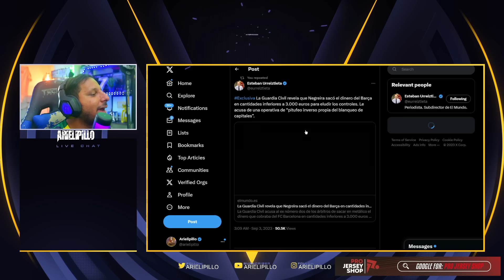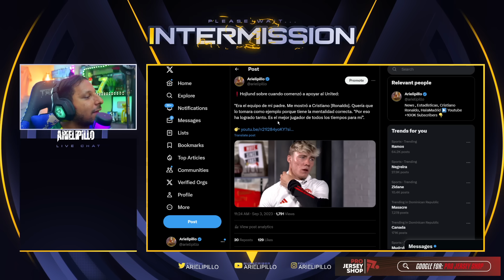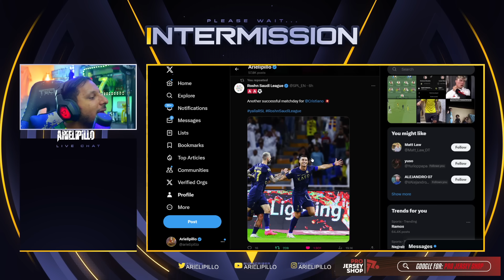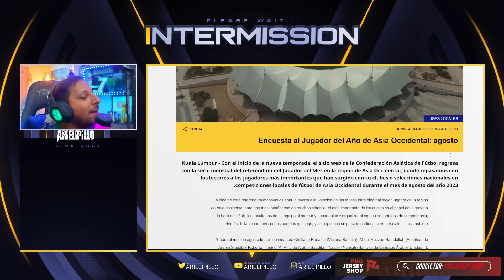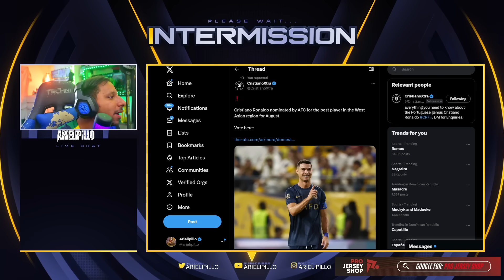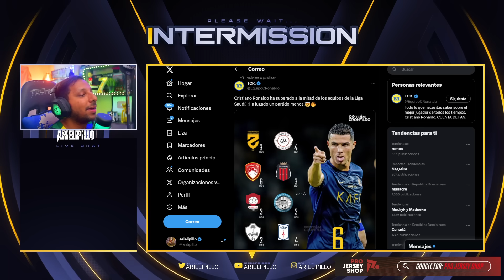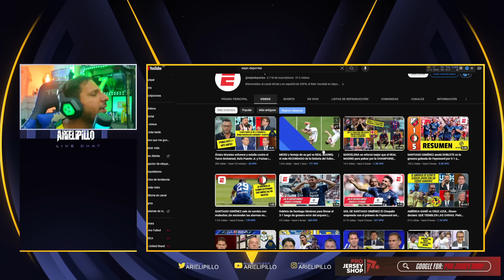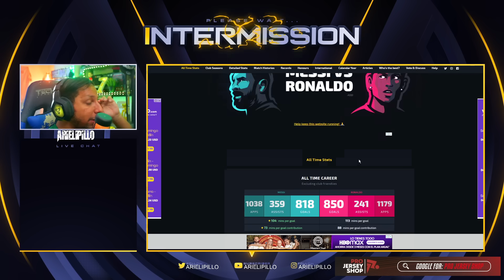🤩 CRISTIANO RONALDO NOMINADO al MEJOR JUGADOR de ASIA 🥇 CR7 EQUIPO de la SEMANA 🔥 DOMINANDO la LIGA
Rock Star Family
Gol de Cristiano Ronaldo | Al-Hazem 1 - 4 Al Nassr | Saudi Pro League
Al Nassr vs Al Hazem 5-1 Resumen y Goles del Partido hoy Gol Ronaldo | Liga Saudita 2023/24
🔥¡IMPARABLE CRISTIANO RONALDO GOL Y DOBLE ASISTENCIA AL-NASSR 5-1 AL-HAZM!
Ronaldo Goal 🔥 Al Nassr vs Al Hazem 5-1 Highlights & All Goals 2023 HD
Ronaldo Goal 🔥 And INSANE 2 Assist Today - Extended Highlights & Goals 2023 HD
GOLEADA COM GOL DE CRISTIANO RONALDO | Al-Hazm 1 x 5 Al-Nassr | Gols | Campeonato Saudita 2023-24
Ronaldo 850 Goals 🔥 Al Nassr vs Al Hazm 5-1 Hіghlіghts & All Goals 2023 HD
Cristiano Ronaldo SCORES 850TH CAREER GOAL as Al Nassr thrash Al Hazem 5-1 | BMS Match Highlights
أهداف مباراة النصر 5 - 1 الحزم | دوري روشن السعودي 23/24 | الجولة 5 Al Nassr Vs Al Hazem Goals
CR7 850 GOLES 🔥 Al Nassr vs Al Hazm 5-1 | Resumen & Goles | Saudi League 2023
CRISTIANO RONALDO GOLAZO y 2 ASISTENCIAS INCREÍBLES (CR7 GOL 850 RÉCORD) AL NASSR 5-1 AL HAZM

850 goles ⚽️ en Total
123 Goles con Portugal
123 Goles Internacionales
 31  Goles   ⚽️ en el año 2023
12 Goles en la Temporada
6 Goles en Liga saudí
6 Goles en Ligas esta Temporada

Diseño web
Crear Página Web en Google
Trading
Forex
Xm Broker
Icloud
Taxi Didi
Taxi uber
Fx Trading
Redbull
Robin Hood
Amazon Stocks
nike adidas
Samsung y Apple
In-drive
Uber Eats
Crear Página Web
Diseño web
Trading
Forex
Xm Broker
Icloud
Taxi Didi
Taxi uber
Fx Trading
Redbull